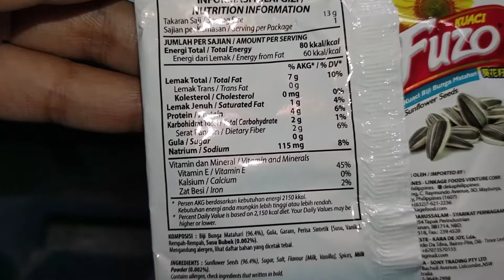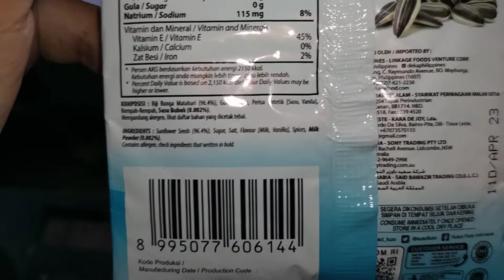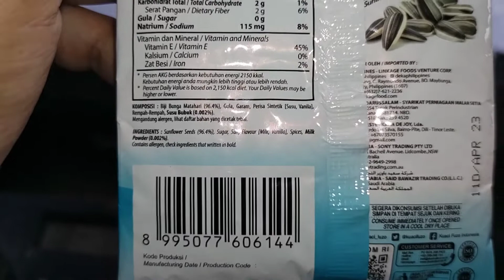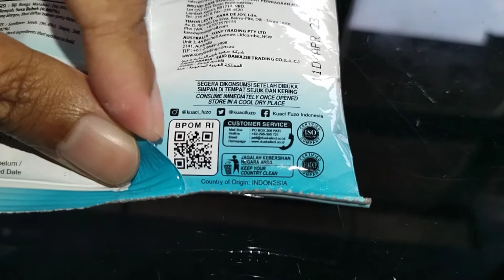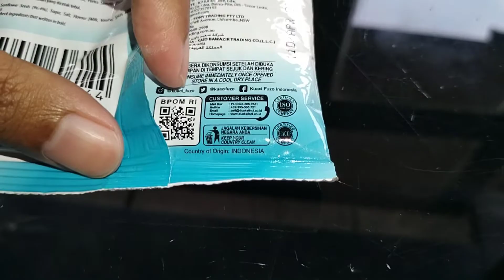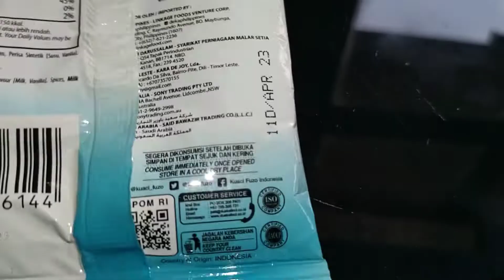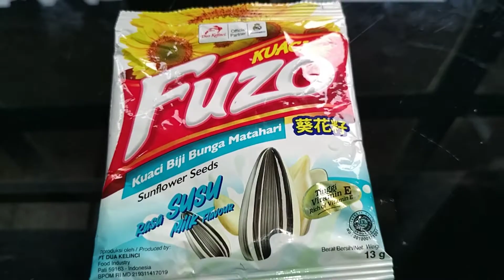Review Produk #1564 : Kuaci Fuzo Rasa Susu